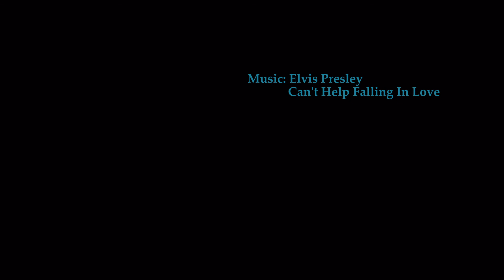XUAN&IBRAHIM SS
Off resort wedding at Blue Venado Beach Club, Playa del Carmen, Mexico. Destination wedding photography in Playa del Carmen. Candid & Photojournalistic wedding photography duo.